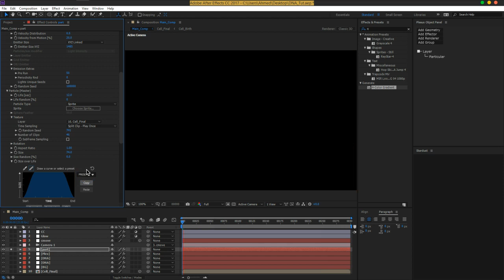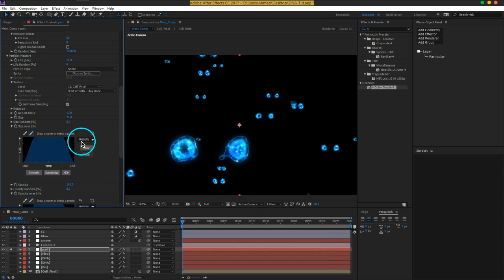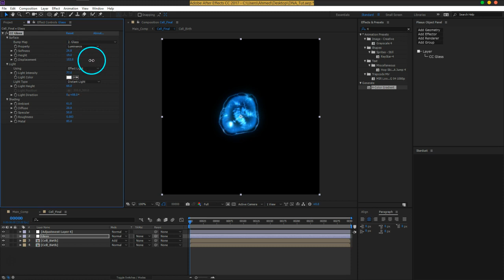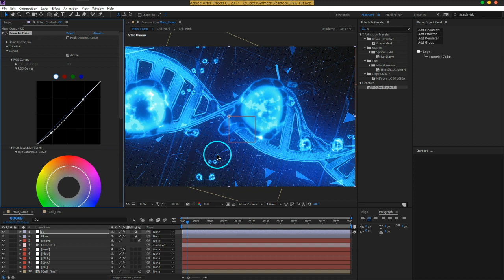08 NCIS Style